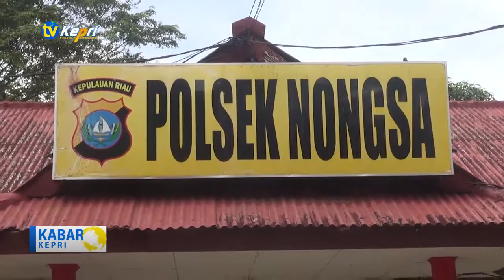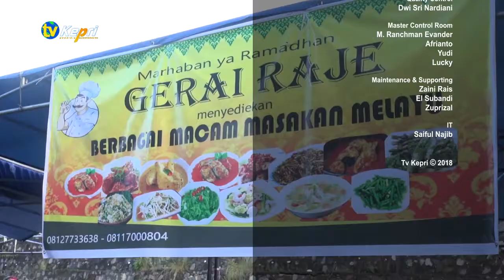POLSEK NONGSA TANGKAP KOMPLOTAN MALING SPESIALIS KOTAK INFAQ MASJID TV KEPRI